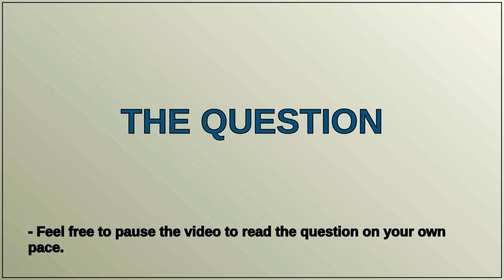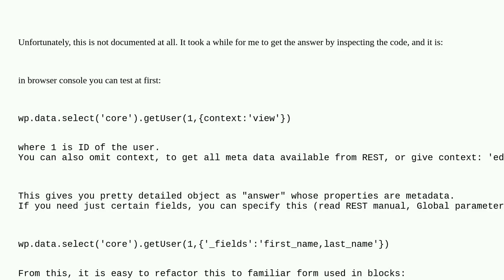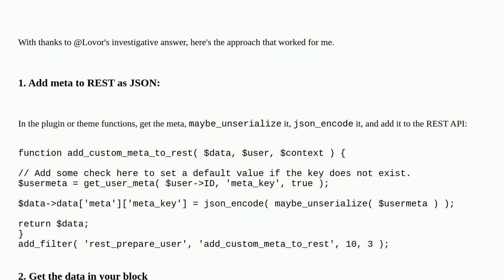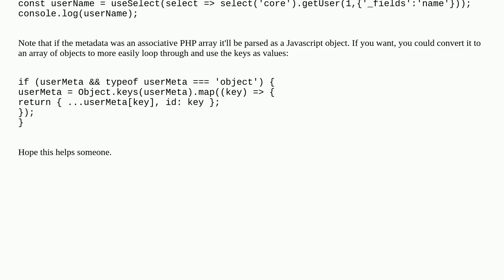How to get custom user meta by id in custom Gutenberg block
A special thanks goes out to the community

  plugin-development user-meta block-editor